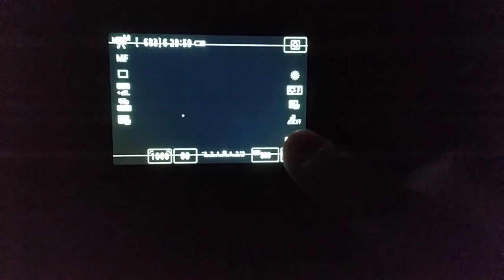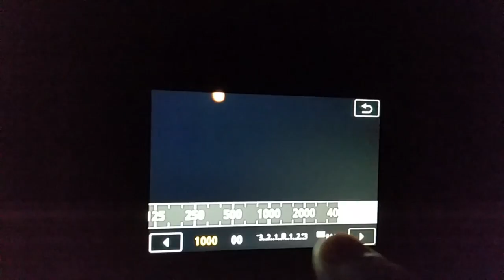Marte al telescopio Dobsonian 10" Sky Watcher,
Marte in opposizione, e' nel punto piu' vicino alla terra in questi giorni. Ho fatto un mini tutorial per farvi vedere come si visualizza e modifica sul display della Reflex a fuoco diretto del telescopio , Nei filmati successivi si sentirà anche il verso di un' animale notturno sul tetto di casa mia. Il seening non era molto buono, parecchia turbolenza nell' aria.
Riprese con Canon EOS 750D a fuoco diretto del mio telescopio  Dobson 10". Sky-Watcher.
Marte, questo mese si troverà alla minima distanza dalla Terra, pari a 62 milioni di chilometri, la prossima volta sarà tra  15 anni.
English language
Mars, this month will be at the minimum distance from Earth, equal to 62 million kilometers, the next time it will be in 15 years. I made a mini tutorial to show you how to view and edit on the Reflex display. In the following videos you will also hear the cry of a nocturnal animal on the roof of my house.
Direct focus shooting with Canon EOS 750D from my 10 "Dobsonian Sky-Watcher telescope.